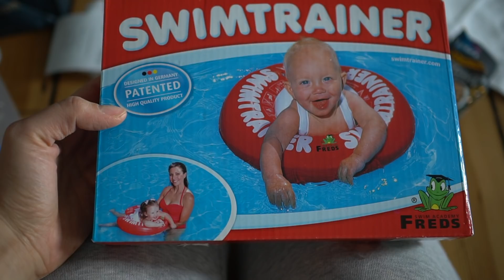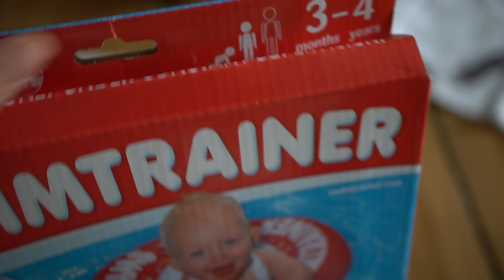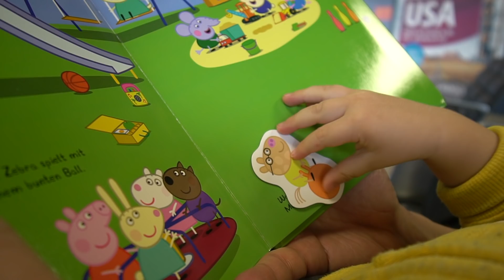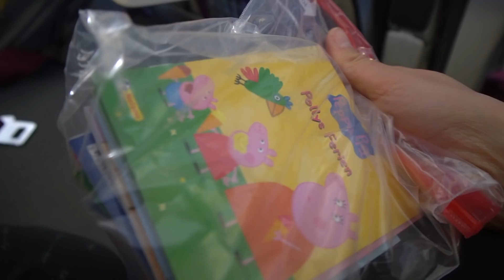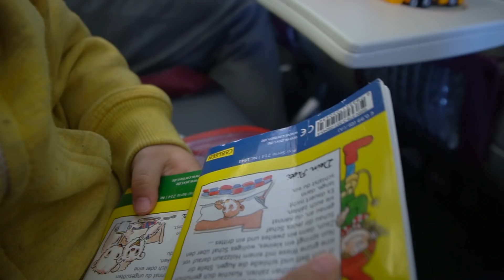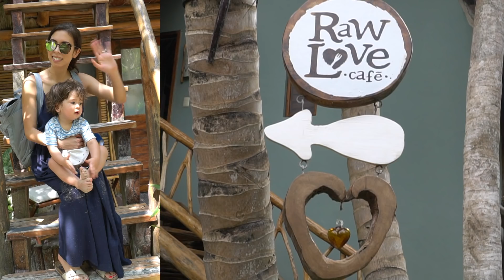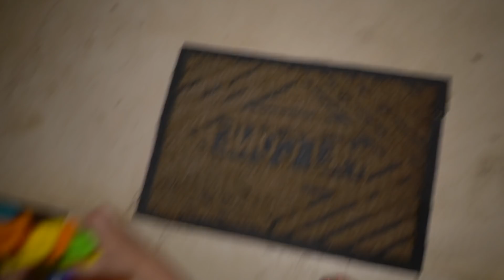WIR FLIEGEN MIT KLEINKIND NACH MEXIKO! | ANREISE & ERSTER TAG MEXIKO VLOG#1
Wir sind endlich in Mexiko angekommen! Ich hab die Kamera mitgenommen und nehme euch mit vom Flughafen bis in die ersten Tage in Tulum!

U N S E R E  A U S S T A T T U N G
Cybex Mios Kinderwagen/ Buggy
Cybex Sirona Autositz*
Stokke Hochstuhl Tripp Trapp*
Lässig Wickelrucksack Tyve*